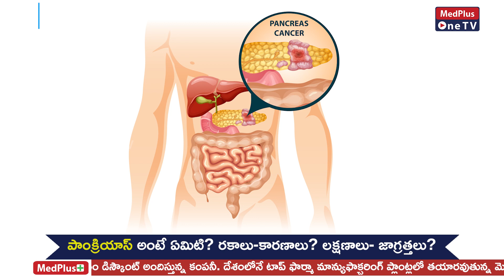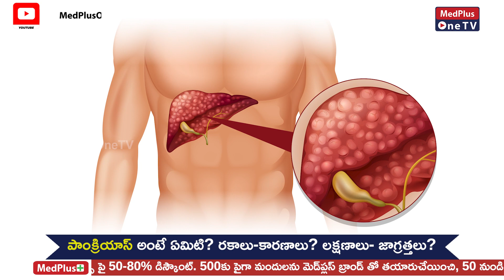Pancreas Function - an overview l Dr. G Satyanarayana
pancreatic juices, along with bile from the gallbladder, empty into the small intestine at the duodenum, where they assist in digesting food